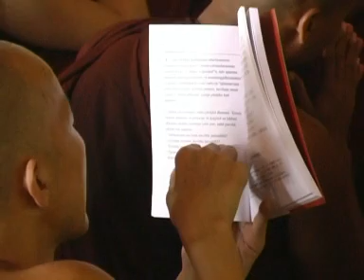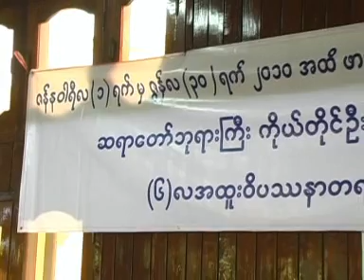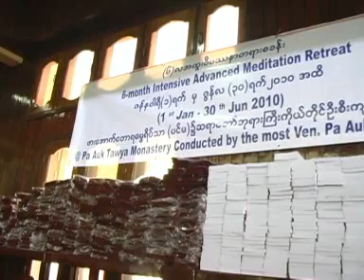Patimokkha on Uposatha Day at Pa Auk Forest Monastery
(Pa Auk Tawya Meditation Center)